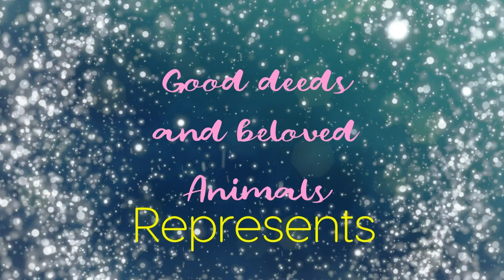Побитый кот ковылял по улицам, трогательная история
Девушка поехала на теплотрассу, чтобы найти примеченного ранее кота, но уехала она оттуда совсем с другой находкой.